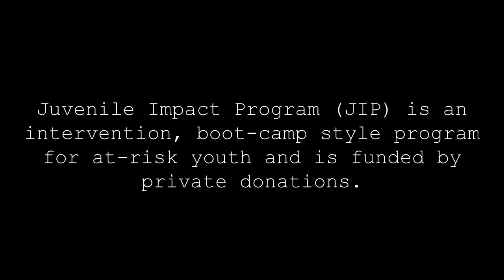LAPD July 23 to 25, 2010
In 2010, I spent a couple of days taking photos with different divisions of the LAPD as part of my work with the Los Angeles Police Foundation.